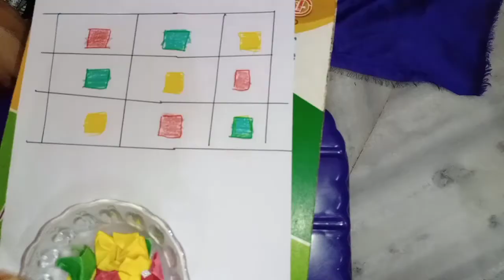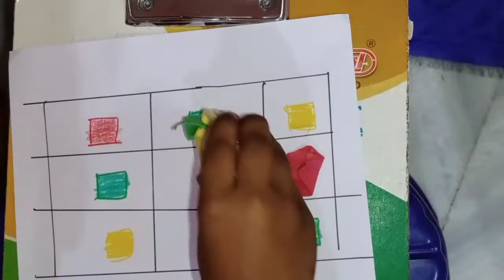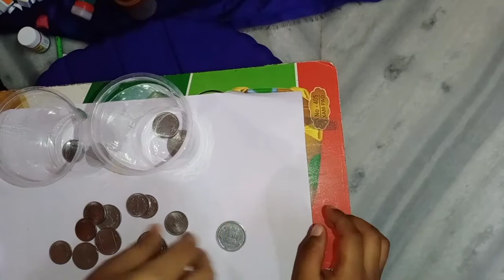Fine motor activities for normal and HI children